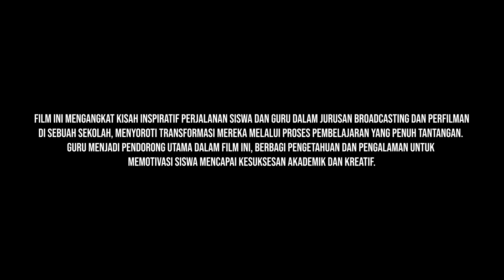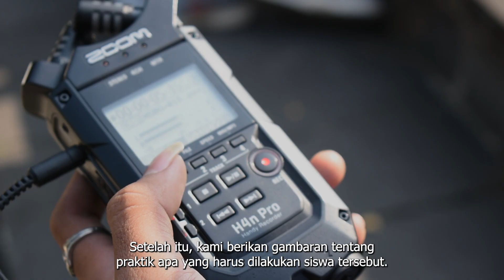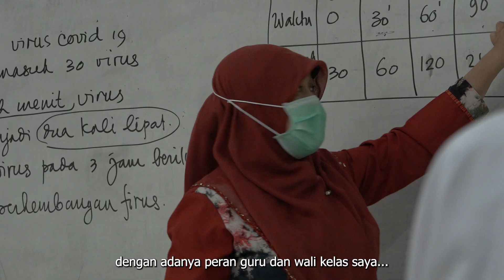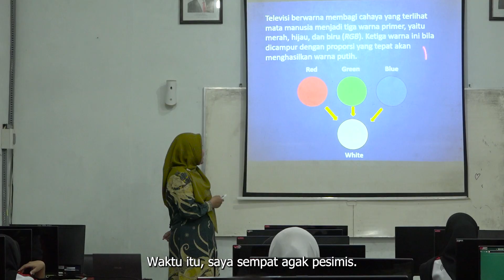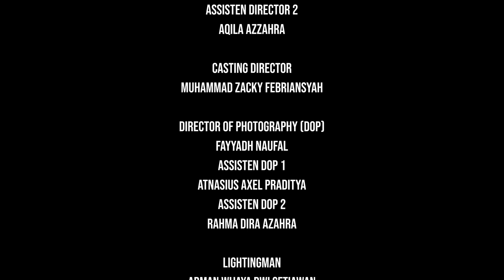Film Dokumeter "Kreatifitas di Balik Layar"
Film dokumenter ini menceritakan tentang pentingnya peran seorang guru terhadap karakter siswa di era modern. Film ini dibuat oleh tim Broadcasting Perfilman SMK Negeri 3 Magelang.

Film dokumenter "Kreatifitas di Balik Layar" bertujuan untuk membuka mata masyarakat tentang bagaimana besarnya peran seorang guru terhadap pembentukan karakter seorang siswa di era modern.

Film dokumenter "Kreatifitas di Balik Layar" merupakan bagian dari Lawet Muda Film Festival 2023

Special Thanks to :
MIla Yustiana S.Pd,M.MPar.
Ir. Sri Rahajuningsih
Lina Priharyanti S.Pd
Anjar Aji Saputro S.Pd
Suko Retno Palupi S.Si
Budi Ermayanti
Vincentius Nataleon Agung Setyo Wibowo

Broadcasting Perfilman SMK Negeri 3 Magelang
Berkah Hunter Production Team